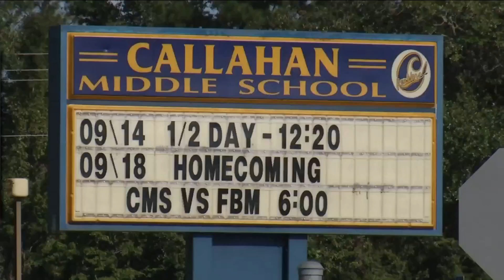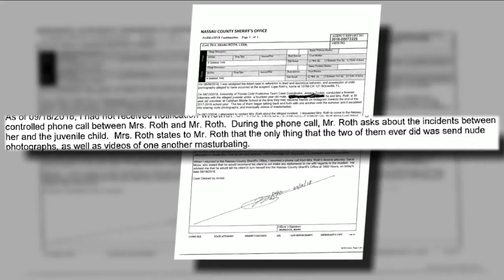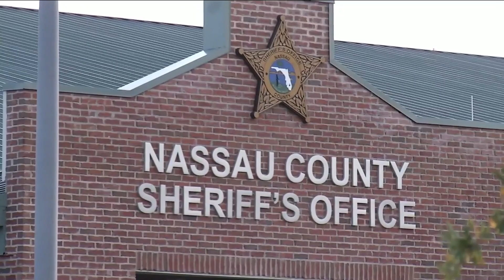School volunteer accused of trading nude photos with teen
Deputies have arrested a Callahan Middle School volunteer accused of trading nude photos and videos with a 14-year-old boy, according to the Nassau County Sheriff's Office.